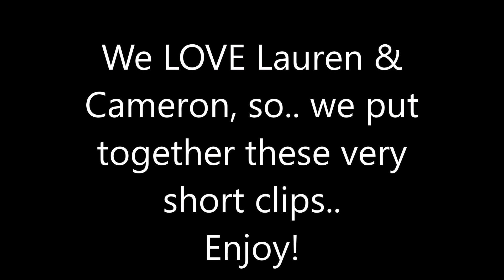Love is Blind: Lauren and Cameron Secrets to Love!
We enjoyed Love is Blind soo much but who we love from Love is Blind is Lauren and Cameron!! We love the transparency, authenticity and the vulnerability displayed between the two! We've probably watched EVERY interview they've had, including their YouTube: Hangin' with the Hamiltons!
If you are not already in love with them, you will be after this!

Credit:
Netflix
ET Canada
ET
PeopleTV

Intro:
Chill Day